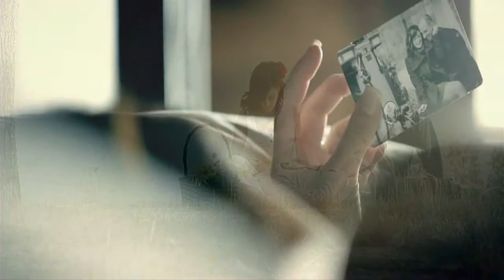The Warriors - Touch Me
BIO :

The Warriors were created on the 10th of may 2010, by two popular dj's of Chania city in Crete island, Dj Lefteris55 (Lefteris Voulgarakis) & Dj nsg (Nikos Pantermarakis). After many years of mixing music in the clubs they decided to create a group with a vision to play all over around the world.Today the Warriors has already start their trip by playing music in clubs all over creta Island.Don't miss to join us when we come and play next to your place , we promise you an amazing experience .